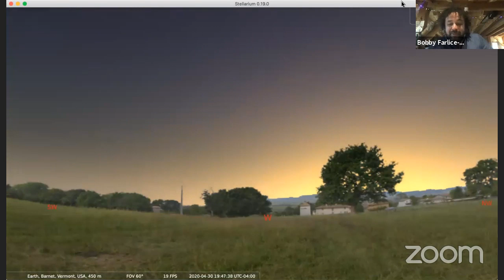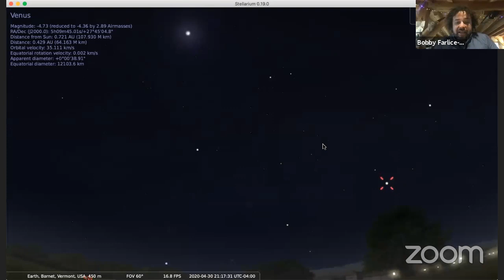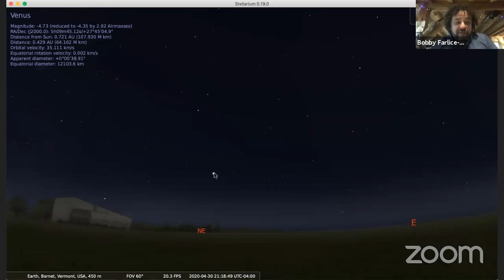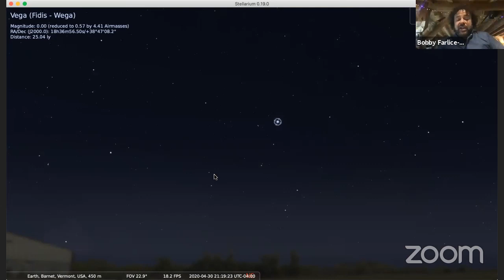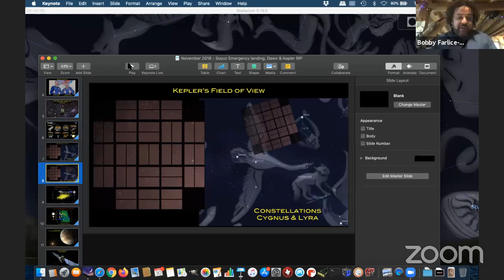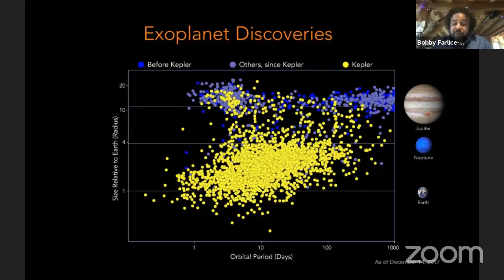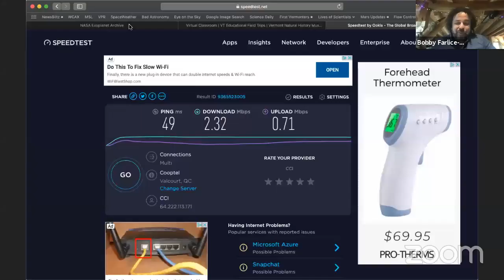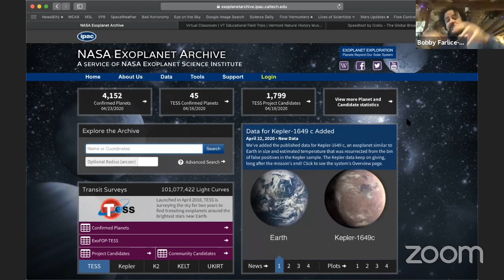"What's Up, Tonight's Skies" with Bobby Farlice-Rubio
Miss visiting the Lyman Spitzer Jr. Planetarium to learn about the night sky in our region? Want help stepping into the back yard and pondering the cosmos while you're at home? Join a world-class astronomy presenter each week on Tuesdays and Thursdays from 2:30-3:00 PM. We'll be using the FREE open-source software Stellarium to teach you about the night sky. This class is open to the public, adults and students alike.